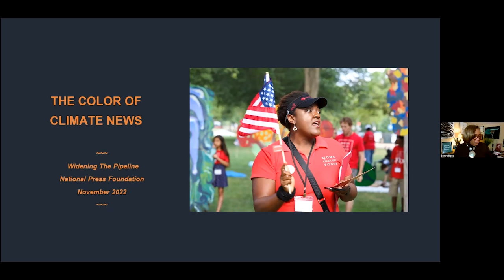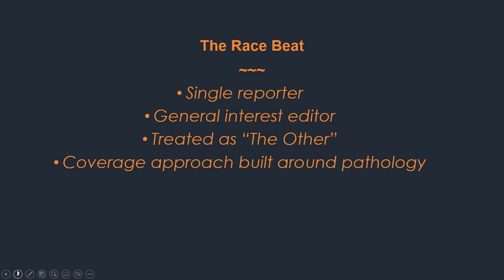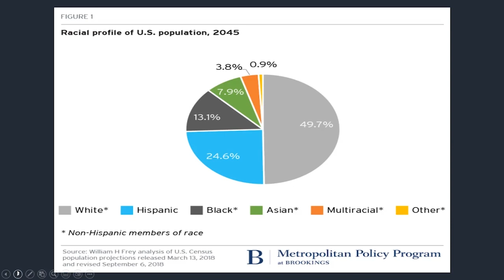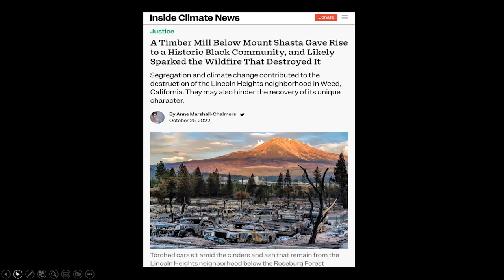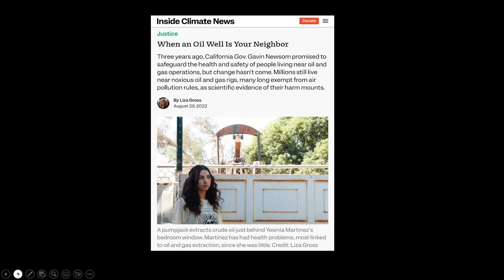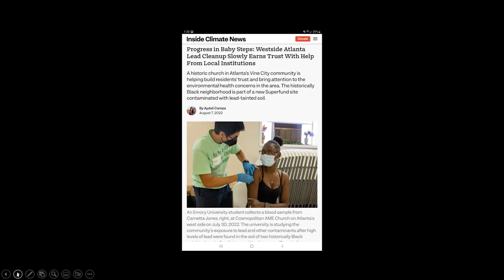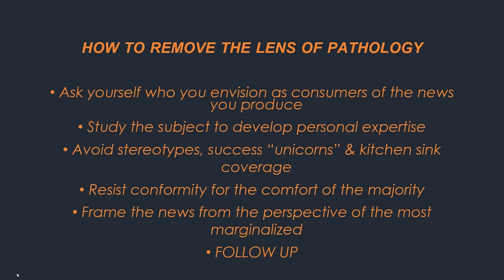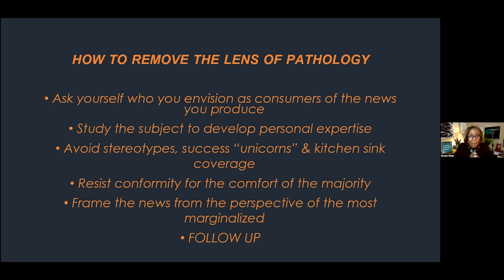Shifting the Lens on Climate Change Reporting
Telling the whole story about who’s most at risk. Veteran journalist Sonya Ross made history at the AP and pioneered coverage of race. As managing editor for Inside Climate News, history’s repeating itself.

In her 33-year career with the Associated Press, Sonya Ross achieved many firsts, including being the first Black woman to cover the White House for AP. She also helped create the pathway to coverage of race and ethnicity in major American newsrooms. Ross is now the managing editor of Inside Climate News and is leading the way toward more nuanced coverage of how climate change disproportionately affects communities of color. She advised Widening the Pipeline fellows to think of people who look just like they do when reporting, and to avoid stereotypes and victimhood.

We’ve got to stop burying our heads in the sand about race. It’s the only way to end what Ross called the “lens of pathology” that shrouds most discussions about climate change and communities of color. As an example, Ross described a New York Times story about the oldest majority black timber farming communities in the country. When it was destroyed during one of California’s increasing incidences of wildfire, the journalist did a deep dive into the history of the town and the role it played in the region. That reporting expanded the story beyond just another report of a tragic community decline. “Plus, when you add the imagery of people of color who were displaced or affected by wildfire, it takes on a greater depth and specificity,” Ross said.

Make sure the information reaches everybody who needs it. One of the biggest problems with climate news is that people, especially Spanish-speaking people, are actively falling victim to disinformation because they need information that’s in Spanish. “It’s incumbent upon media who are reliable and trustworthy to also report this news and languages beyond English so that people are not stuck trying to understand what’s going on around them,” Ross said. This kind of coverage informs individuals and communities in ways that benefit the larger society.

Sometimes, just one story is not enough. Ross said that when Inside Climate News decided to report on an Environmental Protection Agency Superfund site in Atlanta, they knew it would require time and resources. The 637-acre area next to the city’s glitzy Mercedes Benz football stadium had been contaminated by lead for generations. Ross said it was important to hear directly from the people most affected, including a city councilman who said he used to play with lead-contaminated particles as a child because he thought they were just ordinary rocks. The reporting yielded a three-part series. “We went into the community to tell the story from the inside out rather than running to the area to report from the outside in,” Ross said.

Visualize the audience you’re writing for. It’s important for journalists of color to consider how the information will be received, Ross said. “As you report your stories, do you see white people in your head or do you see people who look like you? If you find yourself thinking, ‘I’m informing George and Martha in Kansas who are going to be reading this with a gee golly factor to it,’ stop yourself and replace that with additional people of color being on the receiving end of your journalism as news consumers.” Making this a part of your formula for covering the ethnic transformation of the United States will give your reporting greater depth, Ross said.

Avoid tired tropes when covering race and ethnicity. Ross described two dreaded stereotypes: the “success unicorns” and “kitchen sink coverage”. In the first category, Ross outlined what she called reporting about people of color who’ve done amazing things, like a 13-year-old who graduates from Yale Medical School and invents some new heart valve device. “Success unicorns are those stories that make people feel good about how they want to view people of color,” Ross said. On the other hand, kitchen sink coverage is “white people say this, minorities say that, and the minorities are all of these groups that by 2045 are going to be the majority of people in this country,” Ross said. “Try your best not to be a thumb sucker for Americans who can’t handle or are uncomfortable with the way the race story plays out.”

Speaker: Sonya Ross, Managing Editor, Inside Climate News